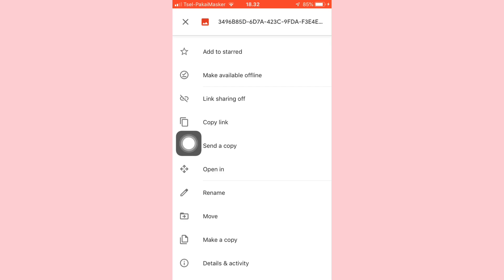[iPhone] CARA DOWNLOAD FOTO / VIDEO DARI GOOGLE DRIVE IOS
Hai temen temen! video kali ini aku  berbagi tutorial cara download foto atau video dari google drive. Kadang masih banyak banget yang bingung cara ngesave foto atau video dari google drive nya iphone. Caranya gampang banget kok!

Aplikasi edit video : inshot versi 1.43.2
Aplikasi edit thumbnail : picsart dan phonto

cara menyimpan foto atau video dari google drive
cara save video dari google drive untuk iphone user atau ios
tutorial mudah mengunduh video dari google drive iphone
cara download video dari google drive ios